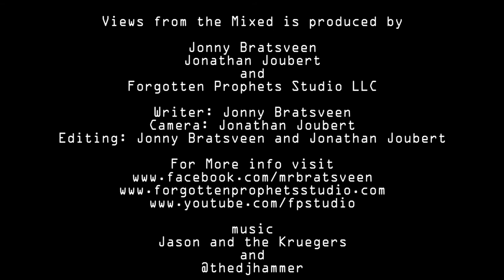Views from the Mixed Episode 3